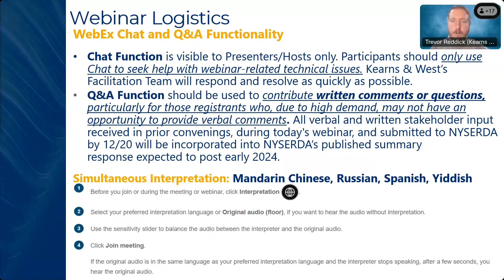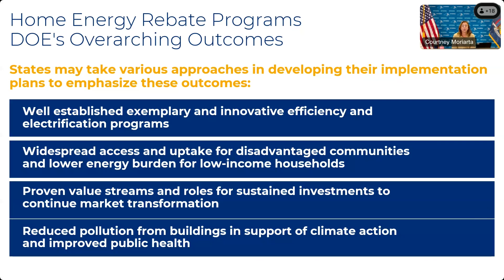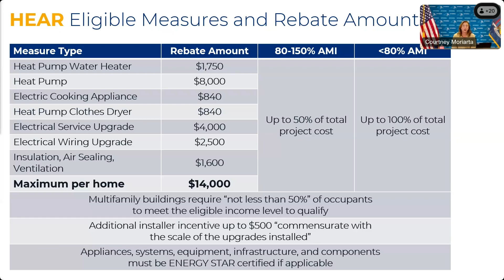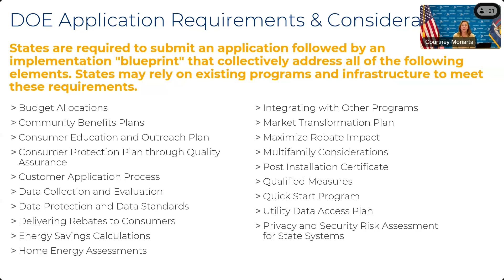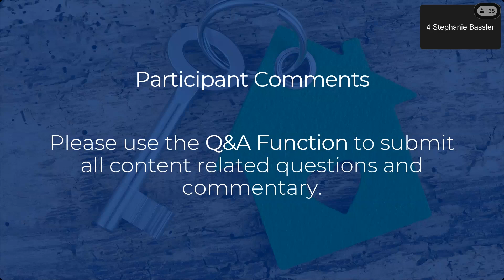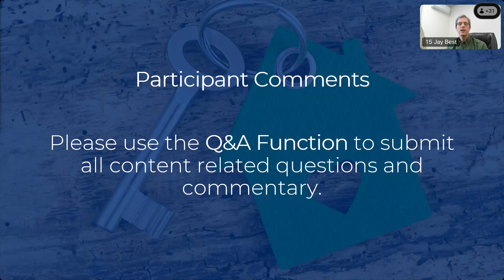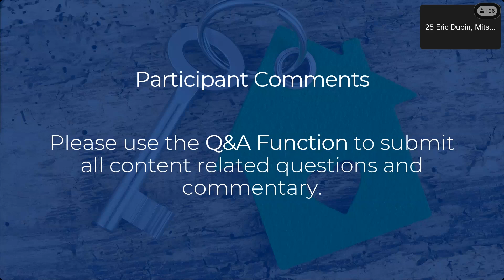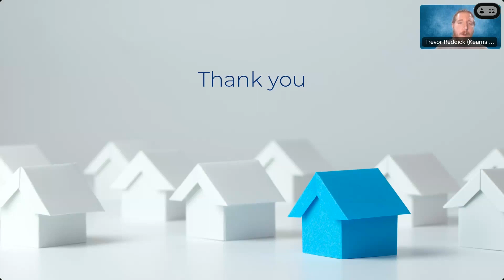NYSERDA Public Input Webinar: Inflation Reduction Act Home Energy Rebate Programs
NYSERDA Public Input Webinar hosted Wednesday, December 6, from 09:00 AM - 11:00 AM ET, on the topic of U.S. Department of Energy Home Energy Rebates and Clean Energy Workforce Training Grants, funded through the federal Inflation Reduction Act.